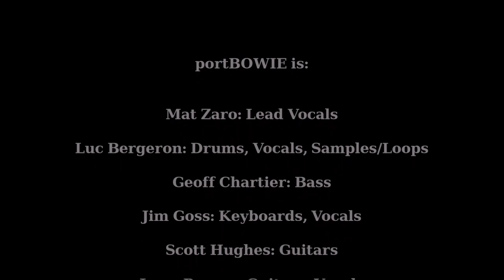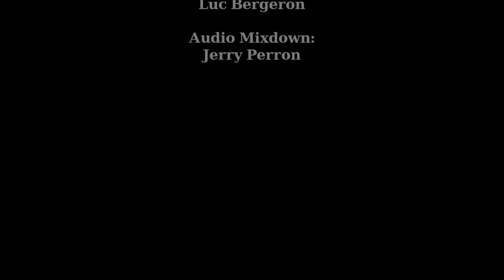portBOWIE: The Voyeur of Utter Destruction (cover)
portBOWIE performs David Bowie's 1997 tour version of this great tune from the "1.Outside" album, during portBOWIE's "Ziggy Takes Us Outside" show at Port City Music Hall on April 5, 2019.